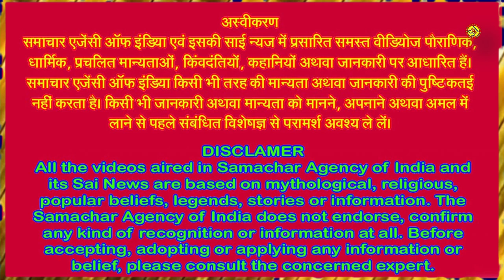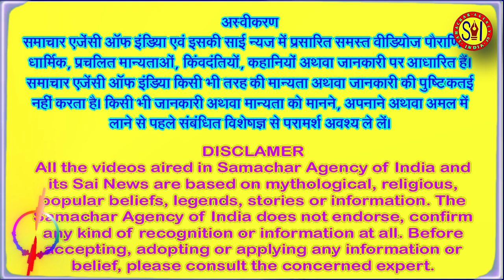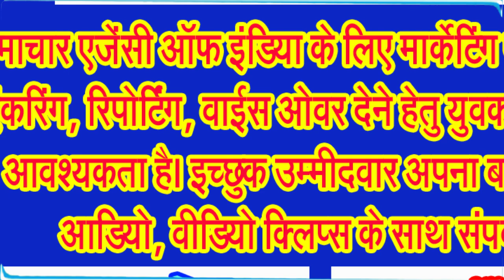कब है इस साल मार्गशीर्ष माह की अमवस्या की तिथि और महूर्त, जानिए विस्तार से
मार्गशीर्ष अमावस्या पर क्या करें, कैसे करें, क्या न करें . . . सब कुछ जानिए . . .
वैसे तो सनातन धर्म में पूर्णिमा और अमावस्या का अपना महत्व होता है पर, मार्गशीर्ष अमावस्या का बहुत महत्व है। इस साल यह कब पड़ने वाली है इसे लेकर संशय बरकरार ही दिख रहा है। अमावस्या के दिन दिन पितरों की पूजा और भगवान शिव की उपासना का महत्व बताया है। किसी व्यक्ति की कुंडली में पितृदोष है, तो इस दिन पितरों का तर्पणा करने से शुभ परिणाम मिलते हैं।
अगर आप भगवान विष्णु जी एवं भगवान श्री कृष्ण जी की अराधना करते हैं और अगर आप विष्णु जी एवं भगवान कृष्ण जी के भक्त हैं तो कमेंट बाक्स में जय विष्णु देवा, जय श्री कृष्ण, हरिओम तत सत, ओम नमो भगवते वासुदेवाय नमः लिखना न भूलिए।
धार्मिक मान्यता की मानें तो मार्गशीर्ष अमावस्या पर पितृगण अपने परिवार को सुख, समृद्धि और खुशहाली का आशीर्वाद देते हैं। इस दिन श्रद्धा के साथ भगवान शिव की उपासना करने से भक्तों को सुख समृद्धि प्राप्त होती है।
जानिए इस साल कब है मार्गशीर्ष अमावस्या,
इस बार मार्गशीर्ष अमावस्या रविवार, 1 दिसंबर को पड़ रही है। इससे पहले कृष्ण अमावस्या की शुरुआत 30 नवंबर की सुबह 10 बजकर 29 बजे से हो जाएगी, जिसका समापन 1 दिसंबर को सुबह 11 बजकर 50 मिनिट पर होगा।
मार्गशीर्ष अमावस्या का शुभ मुहूर्त जानिए,
मार्गशीर्ष अमावस्या पर बम्ह मुहूर्त सुबह 5 बजकर 8 मिनिट से 6 बजकर 2 मिनिट तक, प्रातः सन्ध्या सुबह 5 बजकर 35 मिनिट से लेकर सुबह 6 बजकर 57 मिनिट तक, अभिजित मुहूर्त सुबह 11 बजकर 49 मिनिट से लेकर दोपहर 12 बजकर 31 बजे तक, विजय मुहूर्त दोपहर 1 बजकर 55 मिनिट से लेकर दोपहर 2 बजकर 37 मिनिट तक, गोधूलि मुहूर्त शाम 5 बजकर 21 मिनिट से लेकर 5 बजकर 48 मिनिट तक, सन्ध्या शाम 5 बजकर 24 मिनिट से लेकर शाम 6 बजकर 45 मिनिट तक, मृत काल सुबह 6 बजकर 27 मिनिट से लेकर अगले दिन 2 दिसंबर की सुबह 8 बजकर 9 मिनिट तक, एवं निशिता मुहूर्त रात 11 बजकर 43 मिनिट से लेकर 2 दिसंबर की सुबह 12 बजकर 38 मिनिट तक रहेगा।
अब जानिए अमावस्या तिथि के महत्व के बारे में,
अमावस्या के दिन सूर्य और चंद्रमा एक साथ रहते हैं। जिससे इस दिन दोनों ग्रहों का शक्तियां संयुक्त रहती हैं। अमावस्या के दिन पितरों की उपासना की जाती है, क्योंकि इस तिथि के स्वामी पितर माने जाते हैं। इसलिए इस दिन पितरों के निमित्त तर्पण और श्राद्ध करने से पितर प्रसन्न होत हैं और सुख समृद्धि का आशीर्वाद प्रदान करते हैं। अमावस्या का दिन और रात भारतीय संस्कृति में बहुत महत्वपूर्ण है, खासकर हिंदुओं के बीच। अमावस्या तिथि कई त्योहारों और व्रतों से जुड़ी हुई है। भारत का सबसे लोकप्रिय और सबसे चमकीला त्यौहार दिवाली भारतीय कैलेंडर के कार्तिक महीने की अमावस्या को पड़ता है। अमावस्या तिथि ब्राम्हण को विधिपूर्वक भोजन कराएं और दान दक्षिणा दें। वहीं इस दिन पीपल के पेड़ की भी पूजा करनी चाहिए और शाम को पीपल के पेड़ के नीचे सरसों के तेल का दीपक जलाएं क्योंकि मान्यता है पीपल के पेड़ में पितरों का वास होता है। वहीं इस दिन ज्यादा से ज्यादा सात्विक और पवित्र रहने का प्रयत्न करना चाहिए। साथ ही मदिरा और तामसिक भोजन से दूर रहना चाहिए।
मार्गशीर्ष, जिसे अग्रहायण के नाम से भी जाना जाता है, एक हिंदू महीना है जिसका धार्मिक और आध्यात्मिक महत्व बहुत अधिक है। यह महीना ग्रेगोरियन कैलेंडर के अनुसार नवंबर और दिसंबर के बीच आता है। यह धार्मिक महीना भगवान कृष्ण को समर्पित है और इसका नाम मृगशीर्ष नक्षत्र के नाम पर रखा गया है।
मार्गशीर्ष अमावस्या गहन भक्ति और आराधना का दिन है। इस दिन, भक्त भगवान कृष्ण की पूजा करने के अलावा अपने पूर्वजों का सम्मान करते हैं। माना जाता है कि मृत पूर्वजों को श्रद्धांजलि अर्पित करने से सभी दोष दूर होते हैं और आप और आपके परिवार के लिए एक आनंदमय जीवन सुनिश्चित होता है। इस शुभ अमावस्या की रात को की जाने वाली हर धार्मिक गतिविधि महत्वपूर्ण होती है और भक्तों को कई आशीर्वाद प्रदान करती है।
इस महीने में गंगा स्नान करना उतना ही पवित्र माना जाता है जितना कि कार्तिक, माघ और वैशाख जैसे अन्य महीनों में माना गया है। मार्गशीर्ष पूर्णिमा को बहुत महत्वपूर्ण माना जाता है। मार्गशीर्ष पूर्।िामा के दिन भगवान सत्यनारायण की पूजा करनी चाहिए क्योंकि वे सभी समस्याओं और पापों को दूर करते हैं। सत्यनारायण कथा का पाठ करने से सुखद परिणाम मिलते हैं।
पूजा अनुष्ठान कैसे किया जाए जानिए,
मार्गशीर्ष अमावस्या पर अमावस्या पूजा करने और इस दिन व्रत रखने से आपके पूर्वजों को शांति और मोक्ष की प्राप्ति होती है। हिंदू ग्रंथों और शास्त्रों के अनुसार, अमावस्या व्रत न केवल आपके मृत पूर्वजों को प्रसन्न करता है, बल्कि आपको भगवान रुद्र, इंद्र, ब्रह्मा, सूर्य और अग्नि आदि से आशीर्वाद प्राप्त करने में भी मदद करता है।
मार्गशीर्ष अमावस्या का महत्व यह है कि किसी भी पवित्र नदी में डुबकी लगाने से आपको अपने सभी पापों से मुक्ति पाने में मदद मिलेगी। इस दिन मनाया जाने वाला एक और महत्वपूर्ण अनुष्ठान दान है, जो पूर्वजों के प्रति कृतज्ञता और उच्चतम स्तर के पुण्य प्राप्त करने का प्रतीक है।
मार्गशीर्ष मास की शुरुआत भगवान कृष्ण जी की भक्ति से होती है। इस महीने की शुरुआत मृगशिरा नक्षत्र से होती है। जानकारों के अनुसार इस महीने की पूर्णिमा तिथि मृगशिरा नक्षत्र से शुरू होती है। इसलिए इस . . .